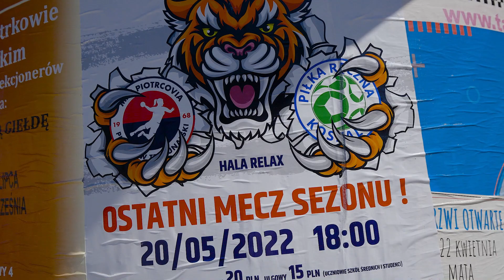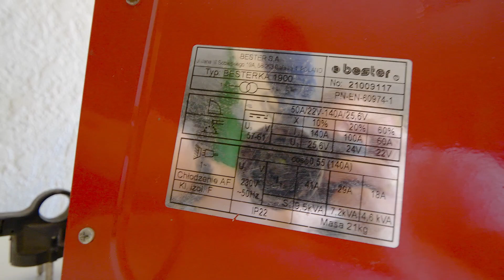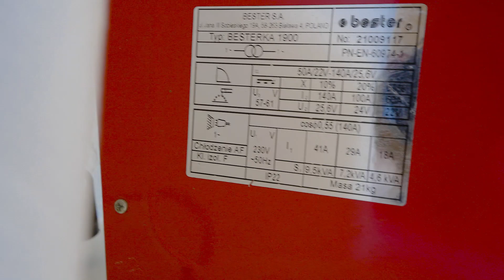Miłosz przykładem dla młodych / VLOG #1634